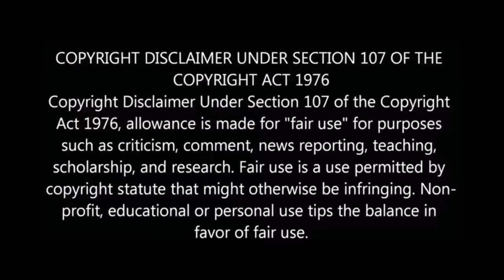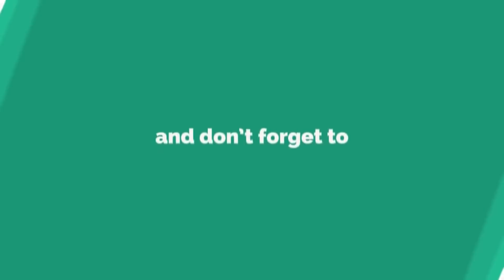Confirmed ! இந்த தீபாவளிக்கு சர்க்கார் இல்லை | red card for thalapathy vijay sarkar ar murugadoss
குடும்ப பிரச்சனையால் திண்டாடும் தளபதி விஜய் | sarkar vijay family issue
sarkar vijay sarkar story ar murugadoss
sarkar vijay family photos
thalapathy vijay new film